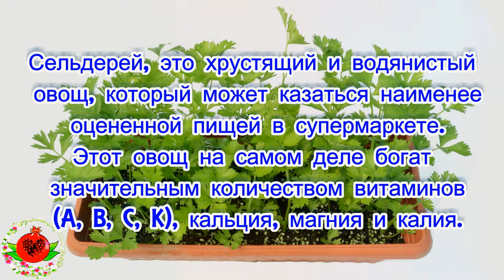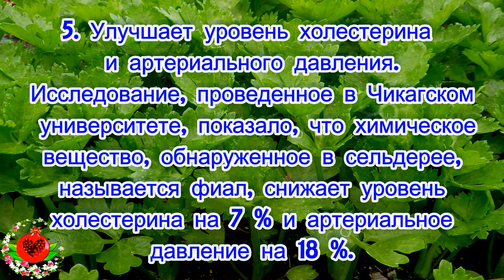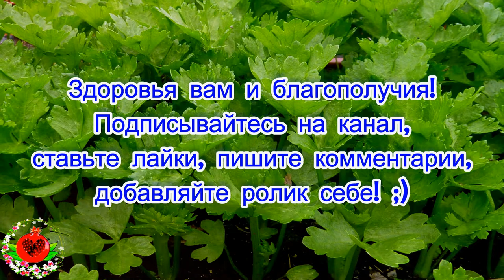Знаете ли вы, каковы преимущества регулярного употребления сельдерея?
Когда вы едите сельдерей каждый день в течение недели, вот что может случиться с вашим телом
Сельдерей, это хрустящий и водянистый овощ, который может казаться наименее оцененной пищей в супермаркете.
Этот овощ на самом деле богат значительным количеством витаминов (A, B, C, K), кальция, магния и калия. Но главное его преимущество это содержание —  фитонутриентов.
Некоторые люди испытали следующие преимущества после включения части сельдерея в свой ежедневный рацион на протяжении недели.